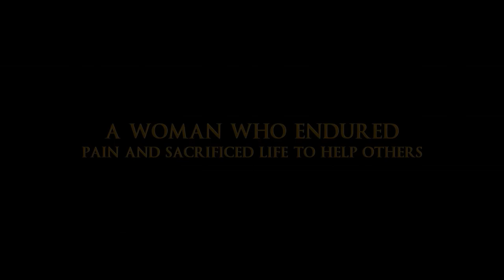വെളിച്ചത്തിലേക്കുള്ള വഴി| The Divine Path | DocuFilm Official Teaser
Official Teaser of THE DIVINE PATH ( വെളിച്ചത്തിലേക്കുള്ള വഴി )
A Docufilm based on the life story of Mother Mary Francisca de Chantal.
Mother Chantal who cooperated with Mar Thomas Kurialacherry in founding the  congregation was recognized as the Co-Foundress of the Adoration congregation. Mother Chantal’s contribution to the congregation as the First member and Co-Foundress was a consequence of her immense love for Jesus in the Eucharist. This divine love was depicted in her love for all others and for the growth of the congregation, overcoming innumerable obstacles. The love she had for the poor, her devotion to the Holy Eucharist and her suffering in silence were heroic and continues to inspire one and all.

An AdLucid Film Production

AdLucid Video Team

Executive Producers: Jeevan Jos Kaitharath, Mohamed Sohal
Directed by : Manu S Kumar
Cinematography: Luke Jose
Editing, Vfx & Color Grading : Ajmal Haneef
Music and BGM : Jayasankar (JK)
Screenplay and Dialogue: John Jose Akkara &  Manu S Kumar
Associate Director : Nibin noufal
Art Director :  Hamza Vallithode
Lyrics : John jose akkara
Singer: Sr. Susan Thattarukunnel S.A.B.S
Foley and Sound Design : Shefin Mayan
Line Producer: Jeevan Jos Kaitharath
Production controller : Krishnajith Murukan
Assistant cinematographers : Althaf Abdullah &  Chaapan
Assistant Director : Joy Emmanuel
Assistant Art Directors : Anas Cp & Rumais Shan
Costume Designer : Dona James
Makeup Artist : Nisha Olwin
Costume Assistant : Jisby Mb
Makeup Assistant : Ashik M J
Dubbing artists: Sharika, Baiji & Praveen
Chorus: Sr. Ancy Cheruvallil S.A.B.S   &   Sr. Anitta Vettickal S.A.B.S
Travel coordinator: Rahim Thekkan
Accommodations: Dileep’s  Aagaman Home Stay
Location & Junior artist’s coordinator:  Ashokan mammoottil & Gireesh Champakulam